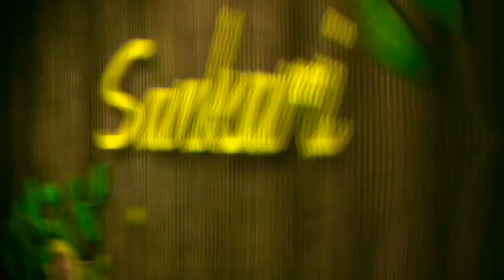Vazhaipoo Vadai Cooking | Recipe in Tamil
Hi friends, this is a video on how to prepare delicious, crunchy, healthy vazhaipoo Vadai or Banana Blossom Fritters at home. Don't miss out the video. So hit the notification bell for regular updates of our new videos and press the like button which helps us keep posting such nice videos for you and do not forget to Subscribe to our channel to get immediate update and notification of our new video and other details.
Coronavirus, COVID -19, Lockdown, Quarantine, Symptoms.
Be SAFE!